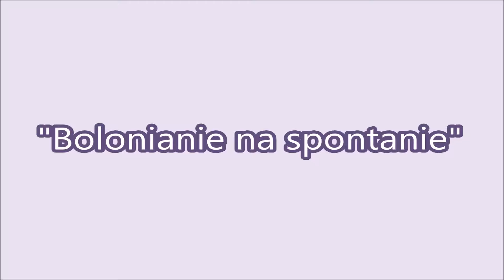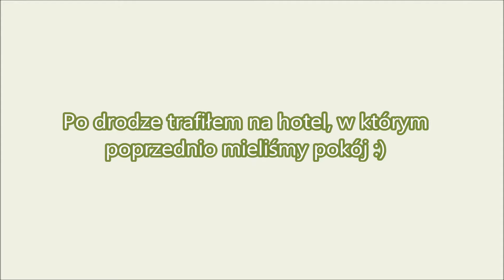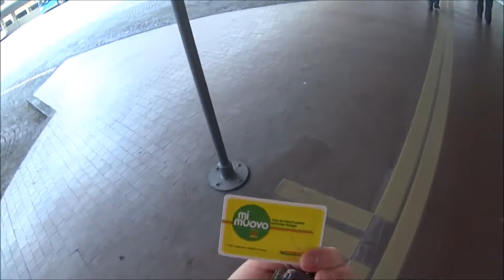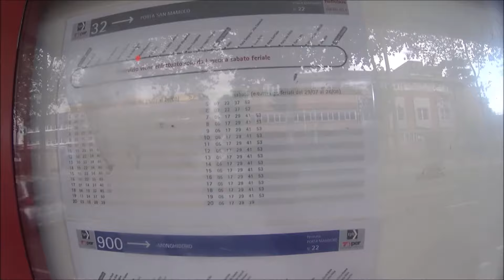ERASMUS Bolonia - inne oblicze - dzień I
Erasmus+ w Bolonii 2017/18
W repertuarze: kupowanie karty SIM i biletu autobusowego.